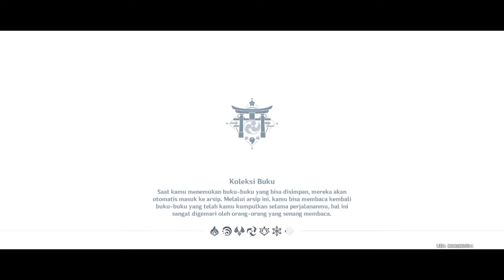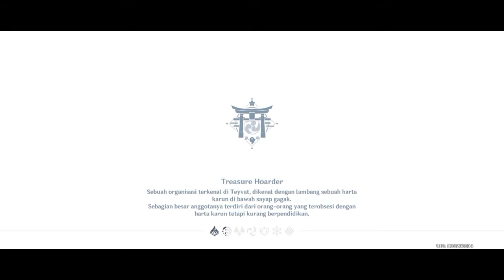Infinix Hot 10S 6/128 test genshin impact | Daily Quest day 16 INDONESIA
Graphic medium .

variant          6/128
recorder        screen recording by kimcy929